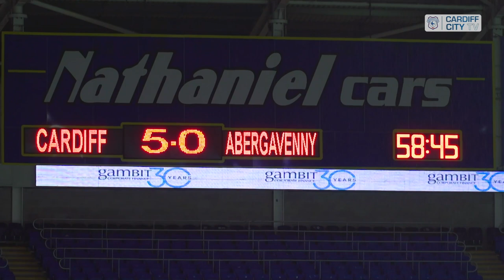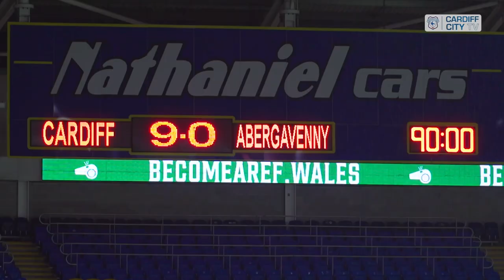CARDIFF CITY FC WOMEN | 2022/23 INVINCIBLES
It was a breakthrough season for Cardiff City FC Women, who claimed two pieces of silverware in a remarkable campaign.

Iain Darbyshire’s side secured top spot in the Adran Premier to be named champions of Wales for the second time in the Club’s history.

The Bluebirds also retained the FAW Women’s Cup, while it was an equally successful year for the age-grade sides in the Women’s programme at the Club.